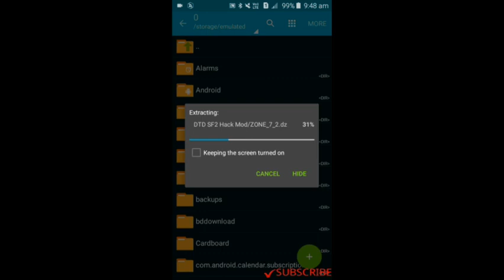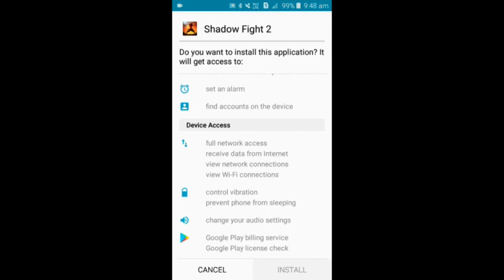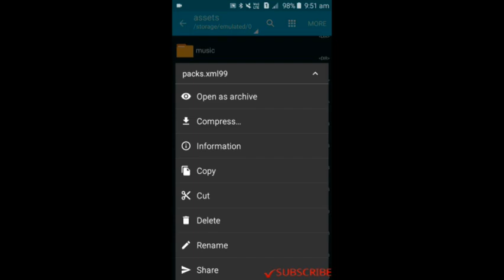SHADOW FIGHT 2 MAGIC COMPOSITE SOWRD HACK VIP|cryptocurrency